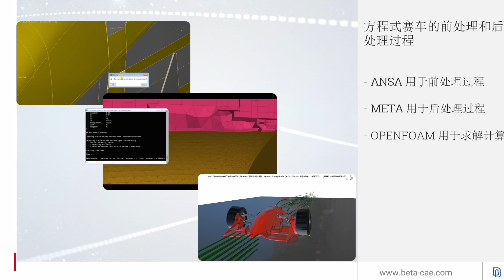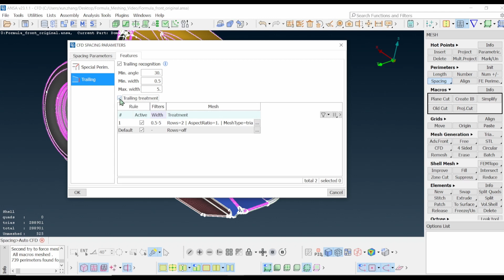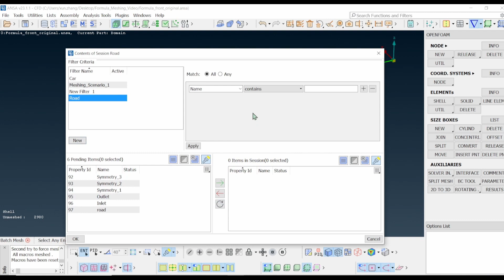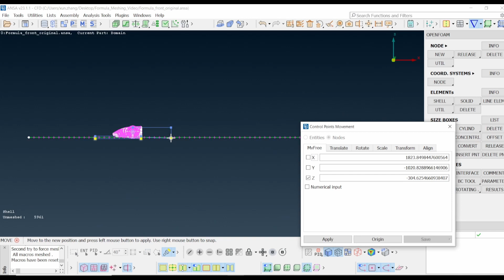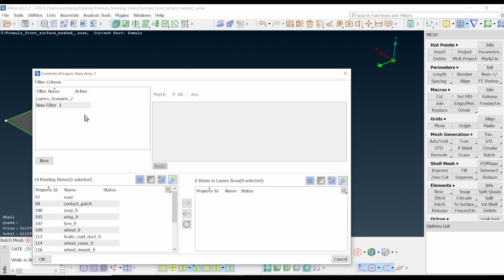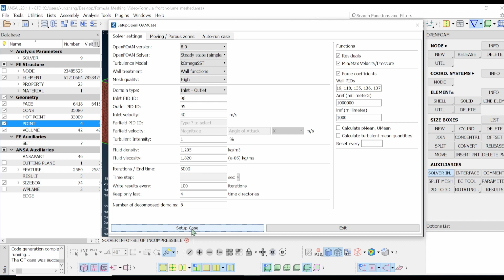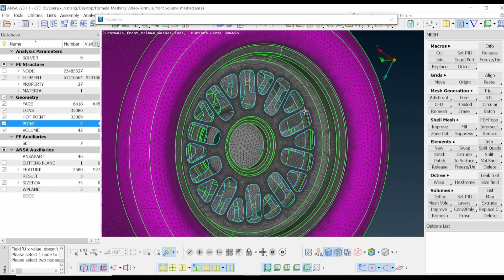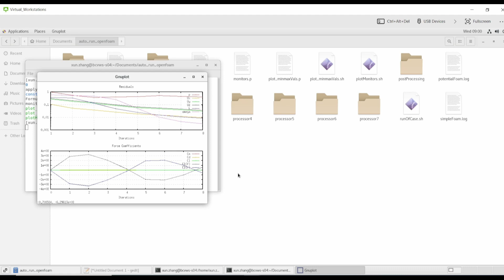[CN] Pre- and post- processing of Formula Car part2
The video demonstrate the application of the ANSA pre- processor to create a state-of-the-art mesh on a formula car.

First, a variable-sized CFD surface mesh is created, boundary layers are generated, and the remaining parts are meshed. Consequently the mesh quality is improved to then set-up OpenFOAM file to perform the  analysis.